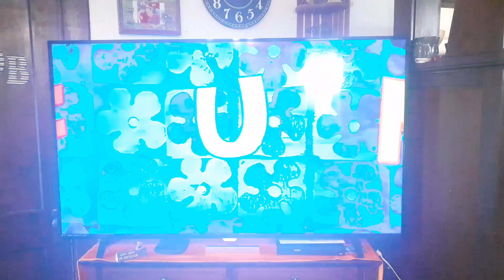Spongebob squarepants my pretty seahorse nick on credits